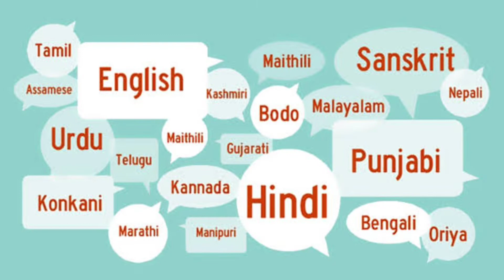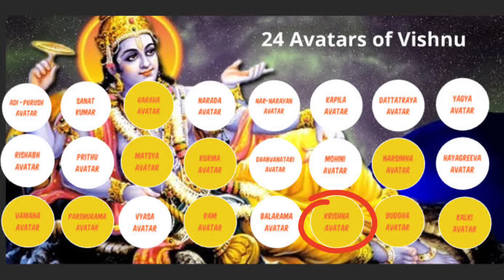જન્માષ્ટમી વિશે રોચક જાણકારી - Random Amazing Facts about Janmashtami by Shree Gijubhai Bharad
🕉️કૃષ્ણ જન્માષ્ટમી કે જેને ગોકુલાષ્ટમી પણ કહેવામાં આવે છે ત્યારે કૃષ્ણનો જન્મ થયો હતો. ભગવાન વિષ્ણુના 10 અવતારમાંના આઠમા અવતાર અને 24 અવતારમાંના બાવીસમાં અવતાર એટલે ભગવાન શ્રી કૃષ્ણ. આ વીડિયોમાં આપણે જન્માષ્ટમી વિશે અને કૃષ્ણની મહાનતા વિશે વાત કરીએ છીએ.

🙏નમસ્તે મિત્રો,  "ગિજુભાઈ ભરાડ" યુ-ટયુબ ચેનલમાં આપનું સ્વાગત છે. અમારી ચેનલમાં દર સોમવાર અને ગુરુવારે એક જીવન પ્રેરક વાર્તા અપલોડ કરીએ છીએ જે સાચા અર્થમાં બાળકો, યુવાનો અને વડીલોને જીવન માર્ગદર્શન આપે છે.
➡️ઉપરાંત અમારી ચેનલ માં પરીક્ષા ની તૈયારી ને લગતા વિડિયોઝ, શિક્ષણની નવી દિશાના વિડિયોઝ અને મહાન વ્યક્તિઓના જીવન ચરિત્ર ઉપરના વિડિયોઝ મળતા રહેશે.